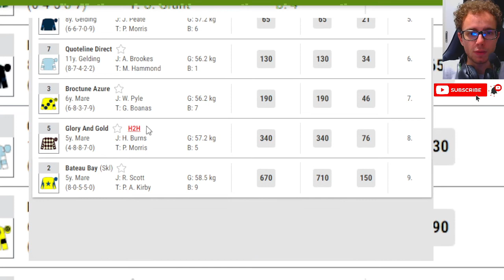Optik wins at Newcastle Jan, 25 2024 Horse Racing RESULTS Bet